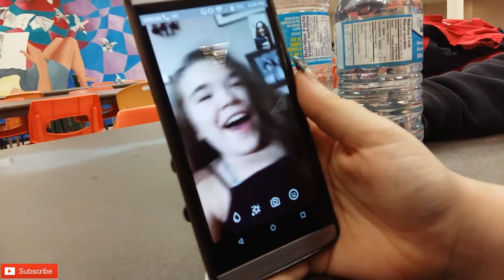PREPARING FOR MY AUDITIONS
IF YOU WANNA SEE MORE OF AALIYHA CHECK OUT HER OTHER CHANNEL,
PEACHES DOWNEY. HER SNAPCHAT, INSTAGRAM AND MUSICAL.LY IS layaonfire101.